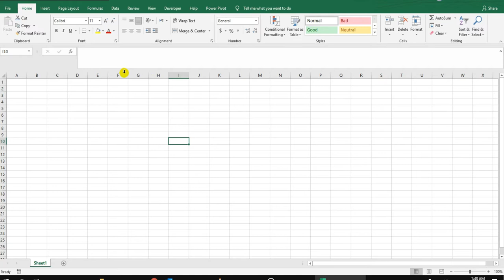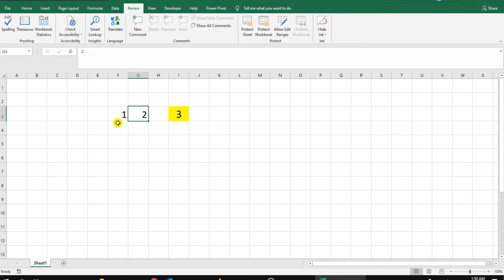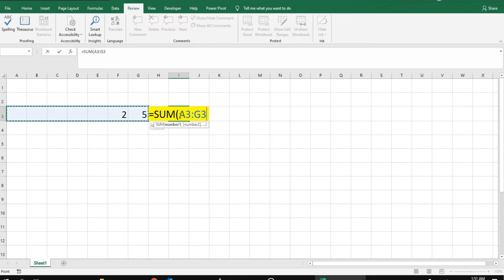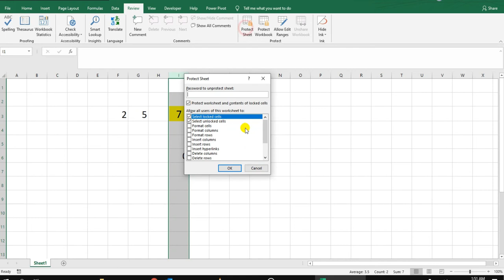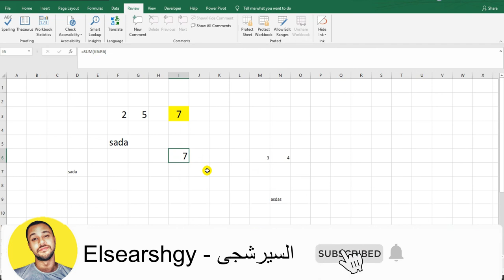ازاى تخفى المعادلات فى شيت الاكسل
طريقة إخفاء المعادلات و حمايتها بكلمة سر بالإكسيل

اظهار واخفاء معادلات الاكسل ... How to show formula on Excel
المعادلات في برنامج الاكسل لا تعمل تلقائيا ... اليك الحل